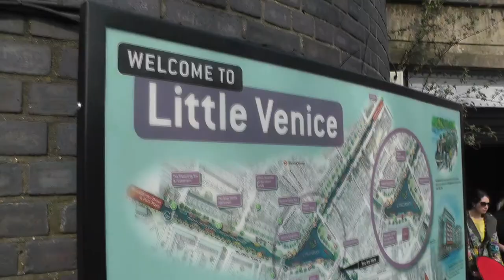Paddington to Mile End Canal Walk - April 2014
A pleasant day spent navigating 10.4 miles of towpath.